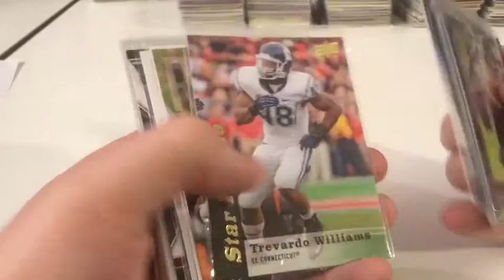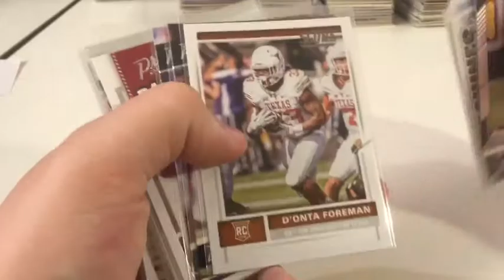Houston Texans 25 cent fs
Please send an email as I don’t always receive notifications for comments. The cards that have sold will be in a pinned comment. This is $4 flat rate shipping ,but I’ll hold cards till people watch all the videos they want to see.